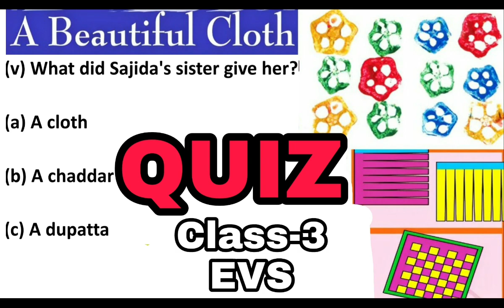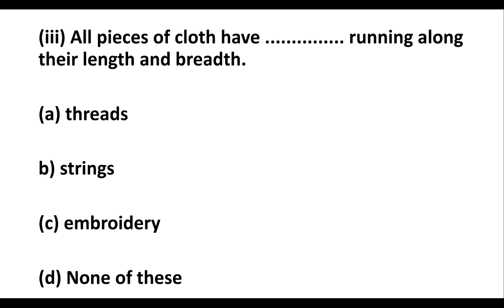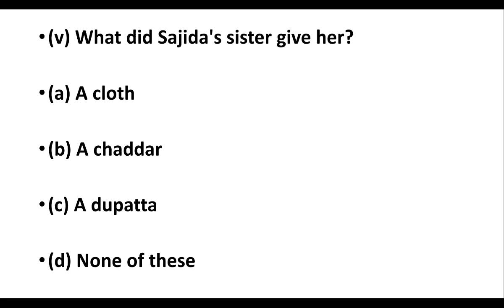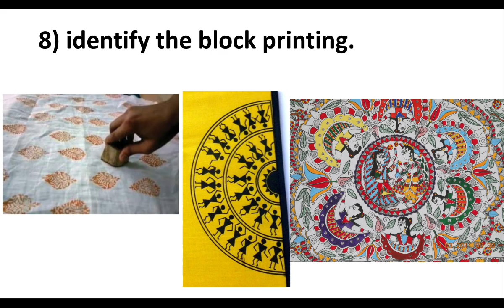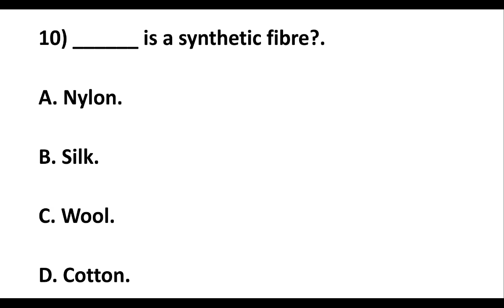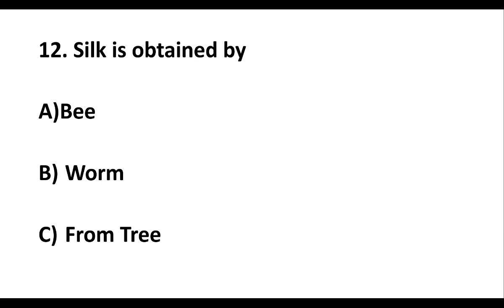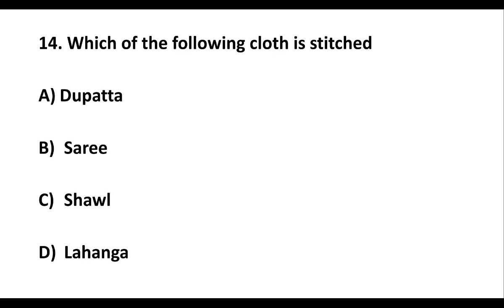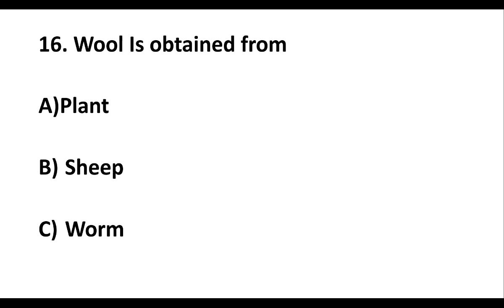QUIZ / Beautiful Cloth / Class-3 EVS Chapter NCERT Extra MCQ Question Answers / Kendriya Vidyalaya